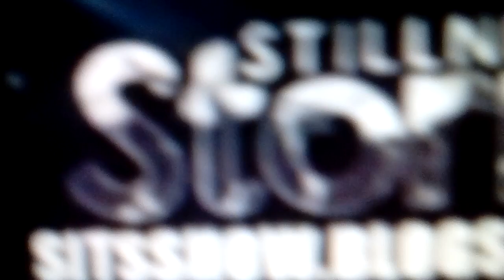Prédictions éclipse lunaire par les Pleiadiens du 21janvier!****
Merci beaucoup pour le soutient que vous apportez à la chaîne en vous abonnant!😇!Merci beaucoup!😇Bien à vous! Excellente continuation!😇 Big ups!😇!